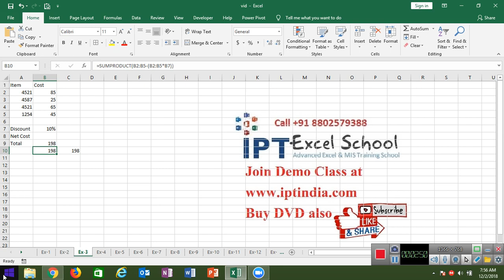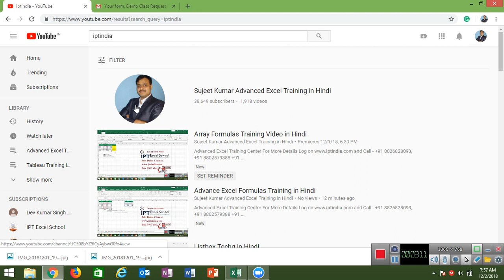Array vs Sumproduct Formulas in Excel